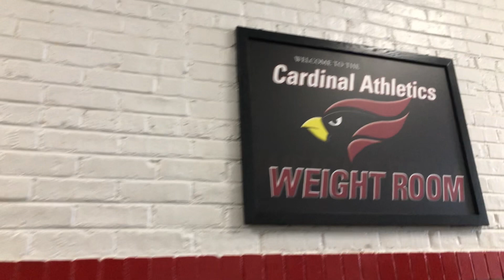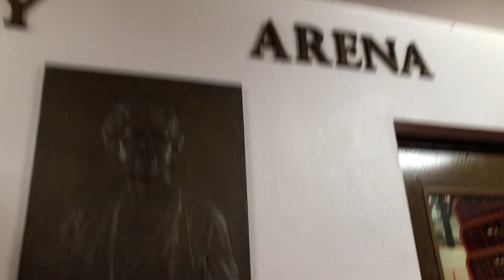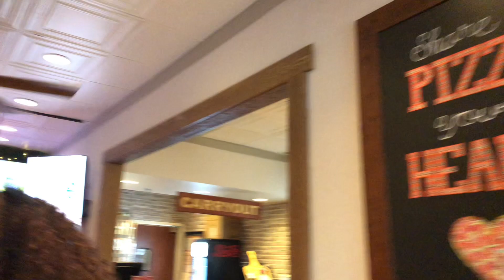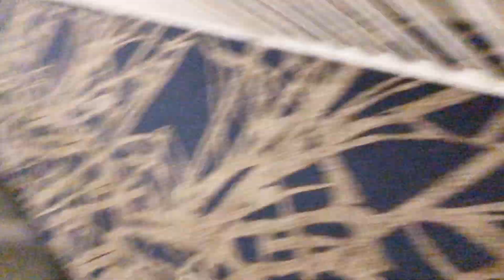Chi-Town Vlog: Thanksgiving Edition 🦃